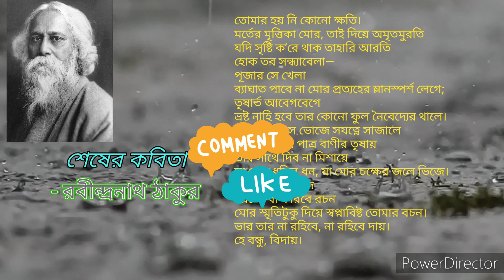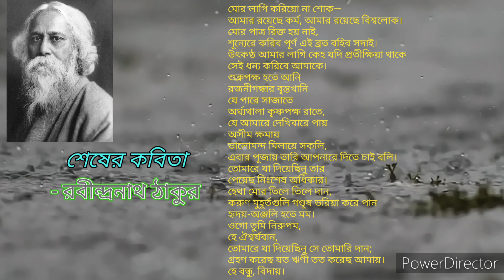কবির প্রয়াণ দিবসে কবিকে শ্রদ্ধার্ঘ্য নিবেদন/শেষের কবিতা-রবীন্দ্রনাথ ঠাকুর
কবির প্রয়াণ দিবসে কবিকে শ্রদ্ধার্ঘ্য নিবেদন/শেষের কবিতা-রবীন্দ্রনাথ ঠাকুর কণ্ঠে- অর্পিতা মালাকার  @arpitamalakarrecitation